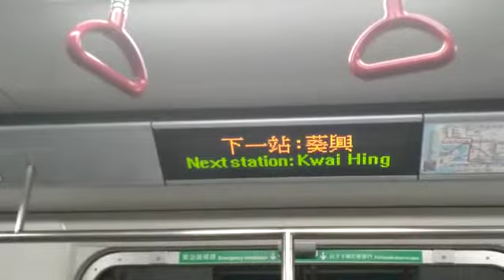港鐵廣播：葵興（荃灣綫下行）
（粵）下一站：葵興，左邊嘅車門將會打開。
（普）下一站：葵兴，左边的车门将会打开。
（英）Next station: Kwai Hing, doors will open on the left.